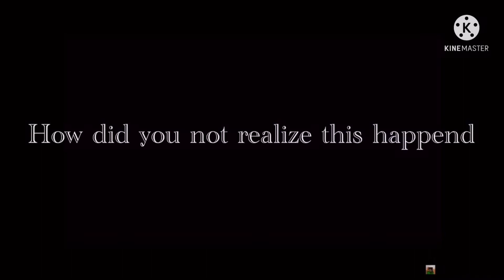Best of green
Thank you nvm for making this for me free labor